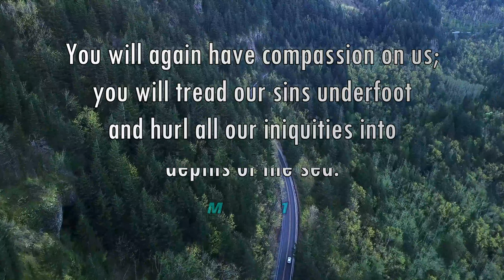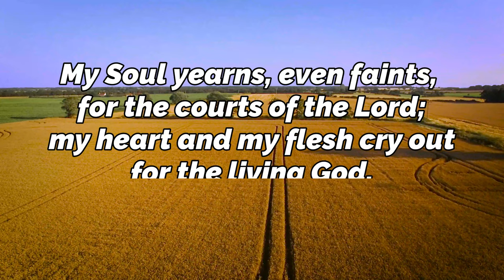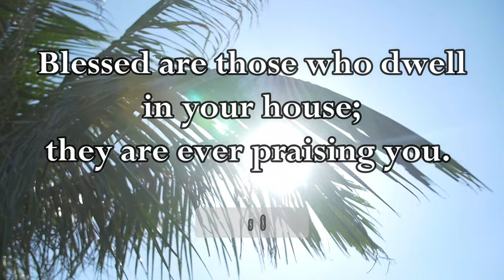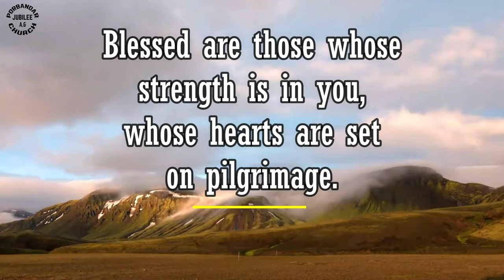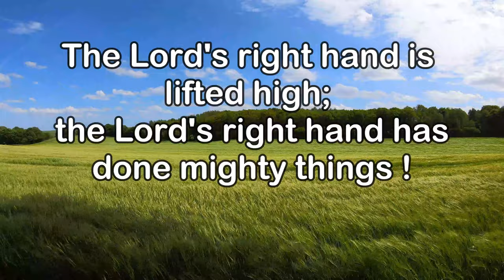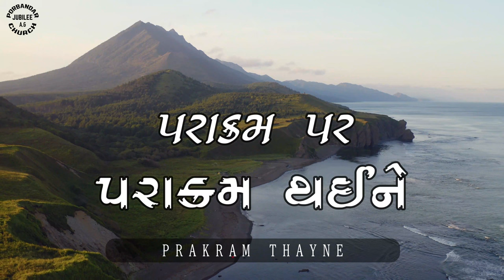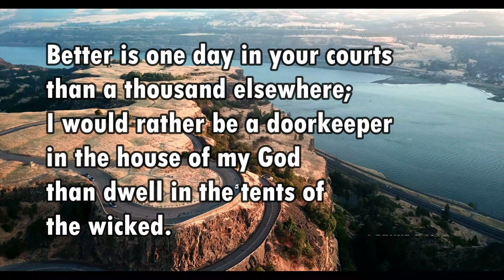Karunano Pita (Cover) || Utsav - 6 || Gujarati Christian Song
Song : Karunano Pita (Gujarati Cover)

Vocal : Mrs. Amutha Rani

Original Song : Aaruthalin

Album : Jebathotta Jeyageethangal

Original Lyrics & Composer : Father S. J. Berchmans

Gujarati Lyrics Translation : Rev. T. Mohan

                                          Porbandar, Gujarat.

English Lyrics :
        KARUNANO PITA, TAMARA MANDVA
        KEVA RAMANIYA CHHE
        KARUNANO PITA

1. MARO AATMA YAHOVAHNA AANGANANI
        ABHILASHA RAKHE CHHE
        MARU HARDAY, MARO DEH (2)
        HARSHANAD KARE CHHE (2) AMEN
        (KARUNANO PITA…)

2. TAMARA MANDIRMA RAHENARANE
        KHAREKHAR DHANY CHHE
        SHUDDH HARDAYTHI STAVAN KARSHE (2)
        STAVAN KARTA REHSHE (2) AMEN
       (KARUNANO PITA…)

3. JE MANASNU SAMARTHY TARAMA CHHE
        TENE KHAREKHAR DHANY CHHE
        TE DODSE NE THAKSHE NAHI (2)
        THOKAR VAGSHE NAHI (2) AMEN
        (KARUNANO PITA…)

4. RUDANNA RASTAMA CHALTA SAMAY
        ANANDNA ZARANI JAGA BANAVE CHHE
       PRAKRAM PAR PRAKRAM THAYNE (2)
       DEVNI AAGAD HAJAR THAY CHHE (2) AMEN
       (KARUNANO PITA…)

5. BIJA DEKANE HAJAR DIVAS RAHEVA KARTA
        TAMARI PASE EK DIVAS SHRESTH CHHE
        DIN PRATIDIN TAMARA MANDIRMA (2)
        ANGADAMA RAH JOYISH (2) AMEN
        (KARUNANO PITA…)

Hindi Lyrics :
       करुणानो पिता, तमारा मांडवा
       केवा रमणीय छे
       करुणानो पिता

1. मारो आत्मा यहोवाना आंगणानी
        अभिलाषा राखे छे
        मारु हृदय, मारो देह (2)
        हर्षनाद करे छे (2) आमीन
        (करुणानो पिता...)

2. तमारा मंदिरमां रहेनाराने
        खरेखर धन्य छे
        शुद्ध हृदयथी स्तवन करशे (2)
       स्तवन करतां रहेशे (2) आमीन
       (करुणानो पिता...)

3. जे माणसनुं सामर्थ्य तारामां छे
        तेने खरेखर धन्य छे
        ते दोडशे ने थाकशे नहि (2)
        ठोकर वागशे नहि (2) आमीन
        (करुणानो पिता...)

4. रुदनना रस्तामां चालतां समय
       आनंदना झरानी जगा बतावे छे
       पराक्रम पर पराक्रम थईने (2)
       देवनी आगड हाजर थाय छे (2) आमीन
       (करुणानो पिता...)

5. बीजा ठेकाणे हजार दिवस रहेवा करतां
        तमारी पासे एक दिवस श्रेष्ठ छे
        दिन प्रतिदिन तमारा मंदिरमां (2)
       आंगणामां राह जोईश (2) आमीन
       (करुणानो पिता...)

Gujarati Lyrics :
       કરુણાનો પિતા તમારા માંડવા
       કેવા રમણીય છે
       કરુણાનો પિતા

1. મારો આત્મા યહોવાના આંગણાની
        અભિલાષા રાખે છે
        મારુ હૃદય, મારો દેહ  (2)
        હર્ષનાદ કરે છે  (2) આમીન
        (કરુણાનો પિતા...)

2. તમારા મંદિરમાં રહેનારાને
        ખરેખર ધન્ય છે
        શુદ્ધ હૃદયથી સ્તવન કરશે  (2)
        સ્તવન કરતાં રહેશે  (2) આમીન
        (કરુણાનો પિતા...)

3. જે માણસનું સામર્થ્ય તારામાં છે
        તેને ખરેખર ધન્ય છે
        તે દોડશે ને થાકશે નહિ  (2)
        ઠોકર વાગશે નહિ  (2) આમીન
        (કરુણાનો પિતા...)

4. રુદનના રસ્તામાં ચાલતાં સમય
        આનંદના ઝરાની જગા બનાવે છે
       પરાક્રમ પર પરાક્રમ થઈને  (2)
       દેવની આગળ હાજર થાય છે  (2) આમીન
       (કરુણાનો પિતા...)

5. બીજા ઠેકાણે હજાર દિવસ રહેવા કરતાં
       તમારી પાસે એક દિવસ શ્રેષ્ઠ છે
       દિન–પ્રતિદિન તમારા મંદિરમાં (2)
       આંગણામાં રાહ જોઈશ (2) આમીન
       (કરુણાનો પિતા...)